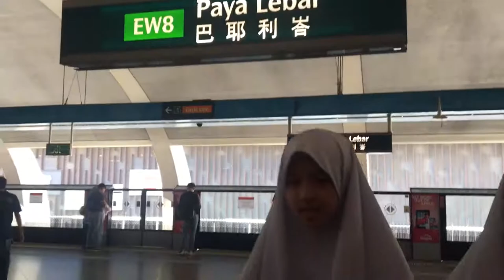C151 set 089/090 ride from Kembangan to Kallang